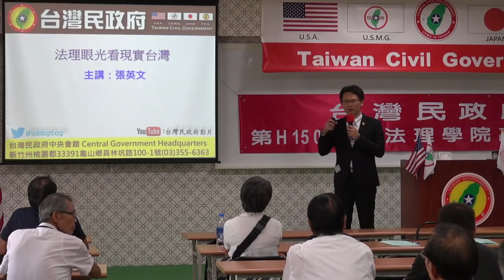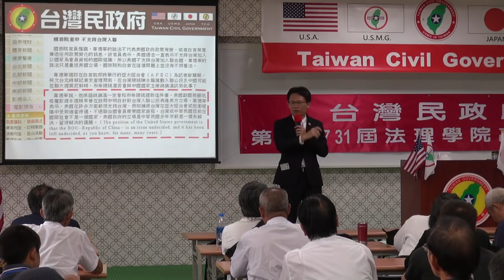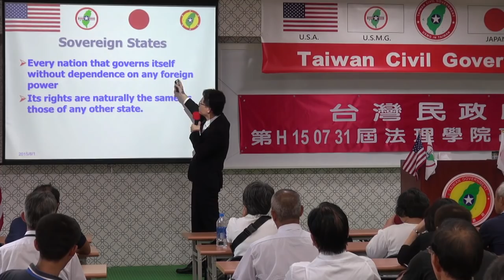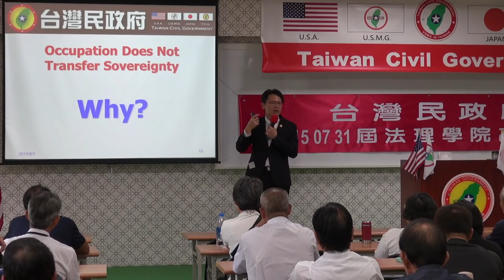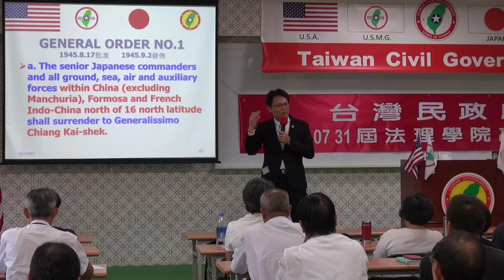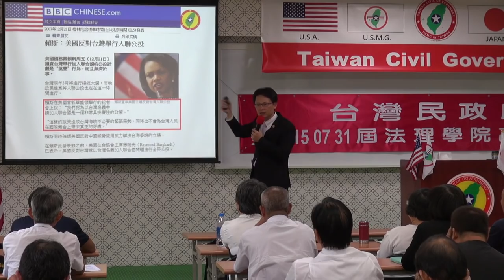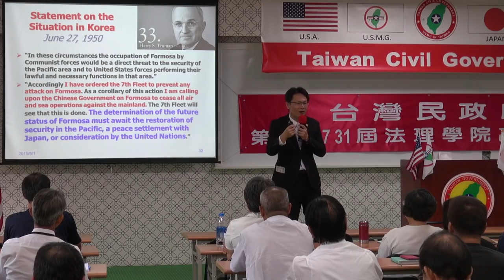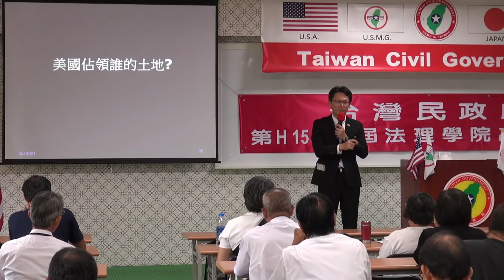150801-3-法理眼光看現實台灣-張英文-台灣民政府第H150731屆高級行政參議班